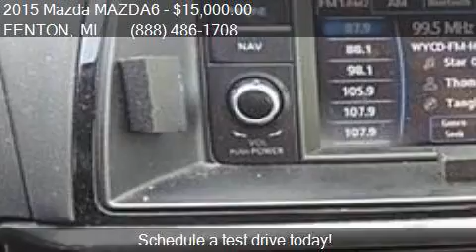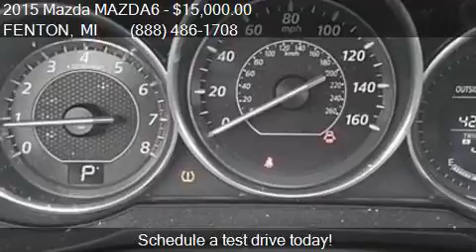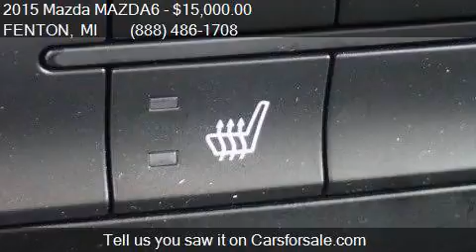2015 Mazda MAZDA6 i Touring 4dr Sedan 6A for sale in FENTON,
This 2015 Mazda MAZDA6 i Touring 4dr Sedan 6A is for sale in FENTON, MI 48430 at LASCO FORD.

Engine: 2.5L I4
Transmission: Automatic 6-Speed
Color: Silver
Mileage: 41189
Contact LASCO FORD 2525 OWEN RD FENTON, MI 48430 to test drive this 2015 Mazda MAZDA6 i Touring 4dr Sedan 6A today.